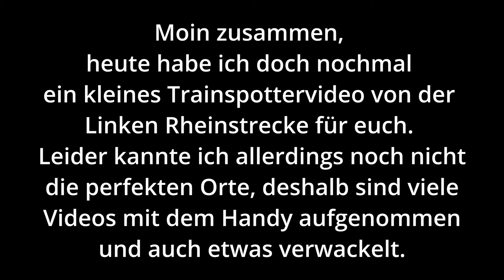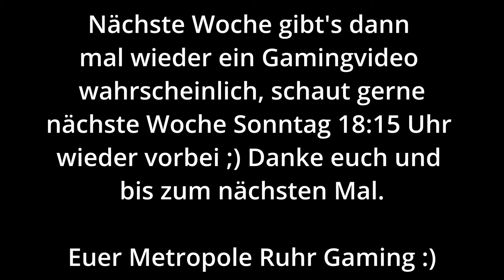Trainspotten an der Linken Rheinstrecke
Moin' sen,

Ich war mal wieder Trainspotten, allerdings zum ersten Mal  an der Linken Rheinstrecke.

Unteranderem sind dabei der  ICE 1, ICE 4, ICE T, IC mit BR 101 & 146,  S-Bahn, Regionalbahn/-Express und ganz viele verschiedene Sonder- & Güterzüge etc.

Viel Spaß mit dem Video und bis zum nächsten mal.

Euer

MRG
Metropole Ruhr Gaming